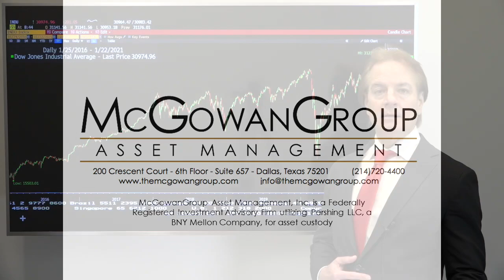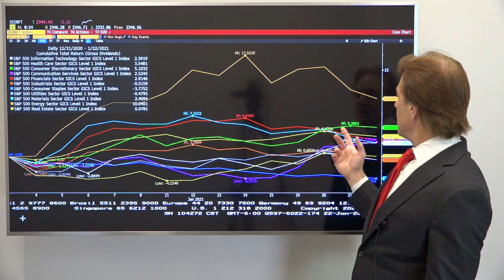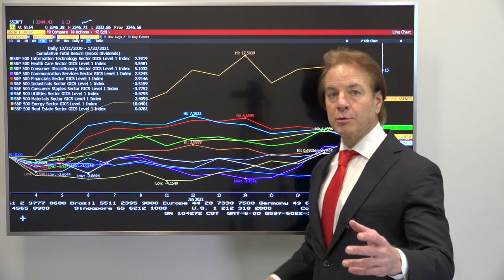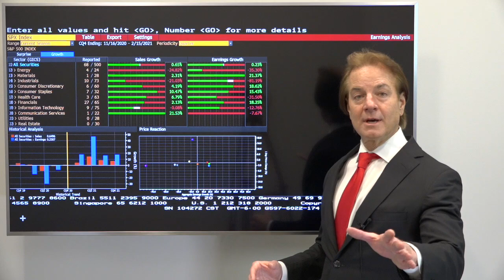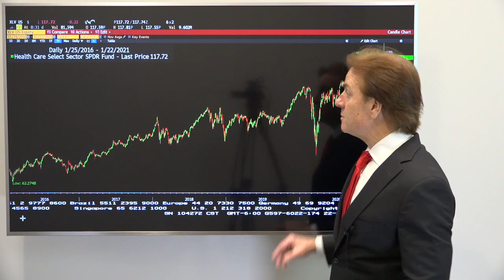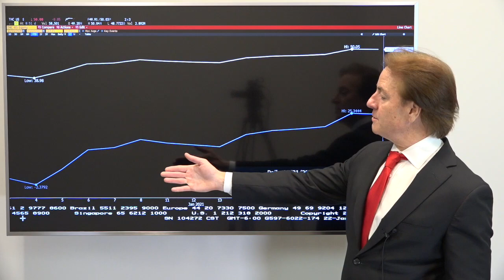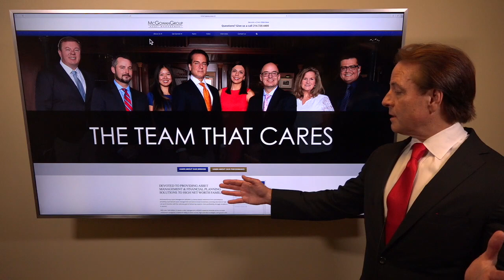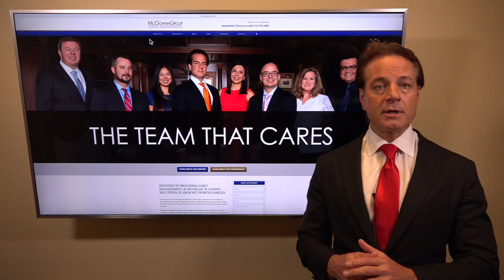2001, 2009, 2012, 2017, 2021| Keep Calm, Carry On, Own Great Assets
What are in the first 17 Executive Orders signed by President Biden?
Will the first “100 days” of the Biden Administration bring dramatic shifts?
Federal policy changes and impacts?  Glacier or speed boat?
Counterintuitive: Washington vs. Financial Markets?